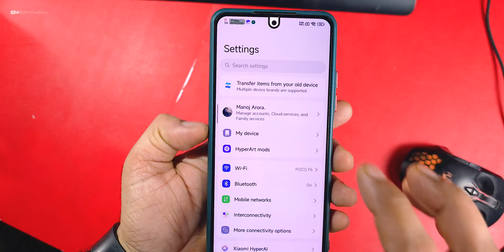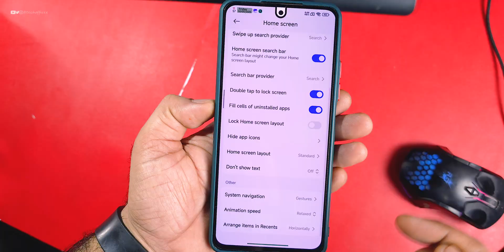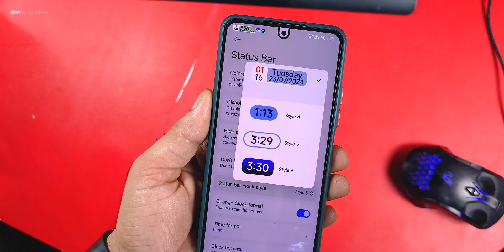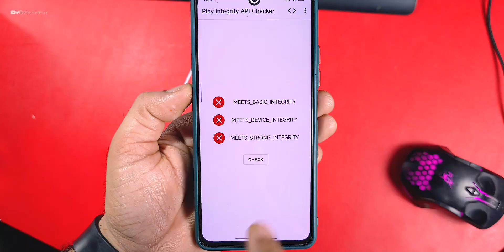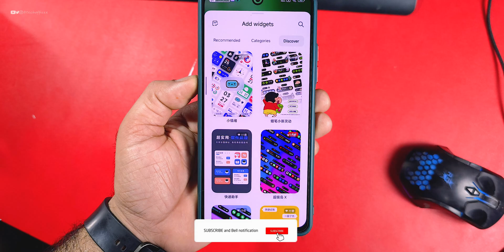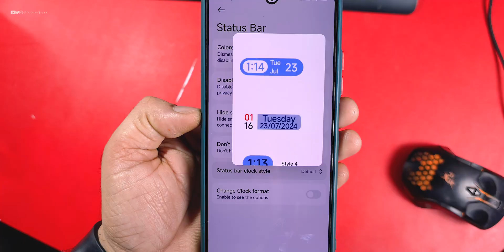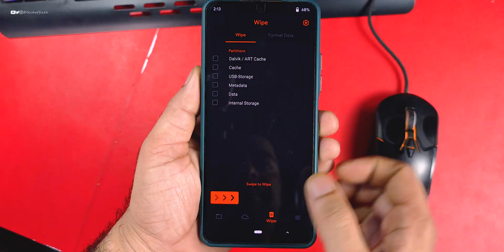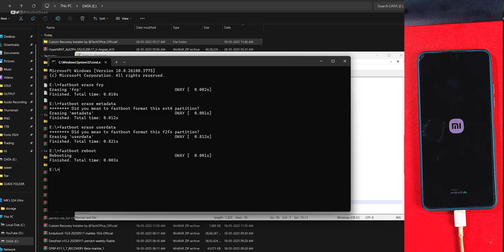One Of The Best ROM for Mi 11x/Poco F3 for long Term use, Best Performance, Features & Smoothness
(Note - jio 5g not working 🥲)
🔗 Download Files📂 (Mentioned in Video) 👇

Cheers 😉

derpfest
derpfest Review
poco f6
poco f6 hyperos
hyperos update
hyperos 2.2